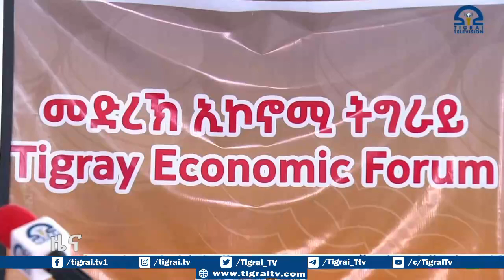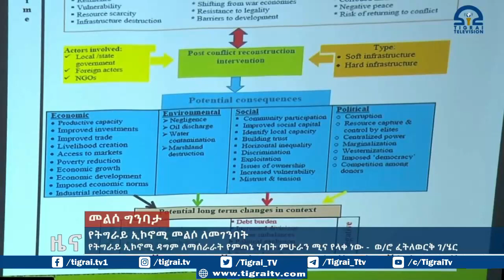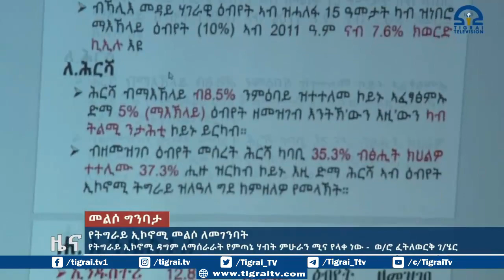የትግራይ ኢኮኖሚ ዳግም ለማሰራራት የምጣኔ ሃብት ምሁራን ሚና የላቀ ነው - ወ/ሮ ፈትለወርቅ ገ/ሄር